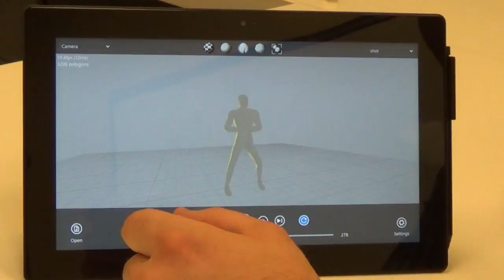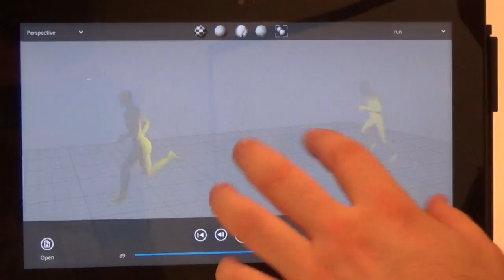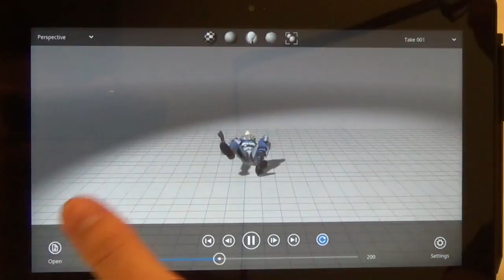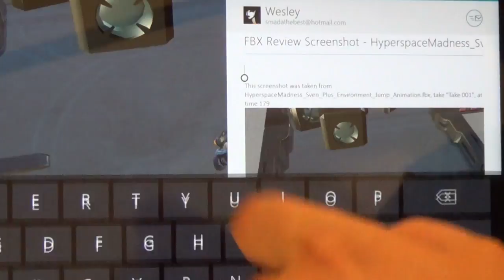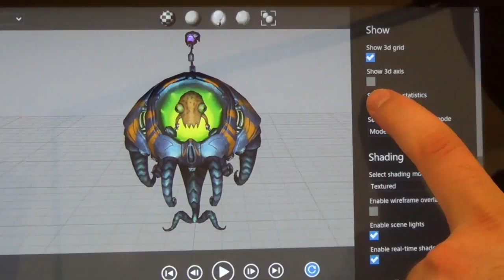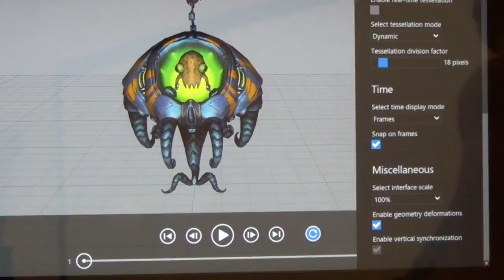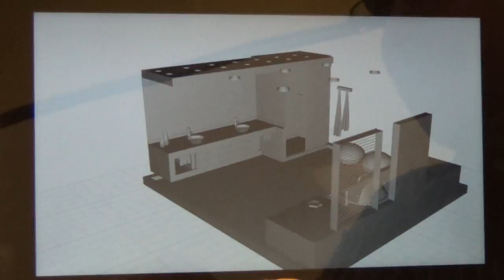FBX Review for Windows 8: Hands on demonstration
Wes Adams of Autodesk walks us through the features of FBX Review, a free app for Windows 7 and 8.